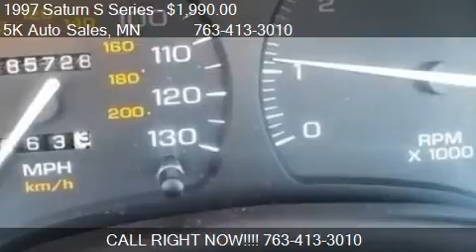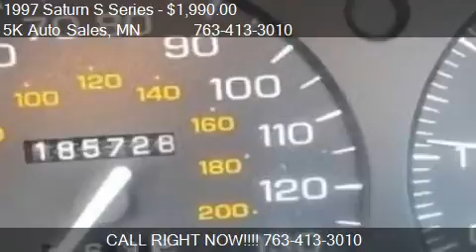1997 Saturn S Series - for sale in East Bethel, MN 55011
5K Auto Sales

Come test drive this 1997 Saturn S Series  for sale in East Bethel, MN.

AM/FM,Cassette,AC,Cruise,Tilt,Power Steering,Anti-Lock Brakes,Dual Front Airbags,Traction Control,Fog Lights,Variable Wipers,Rear Defroster,Drivers Front Airbag,4-Wheel Disc Brakes,Child Safety Locks,Gasoline Fuel,Daytime Running Lights